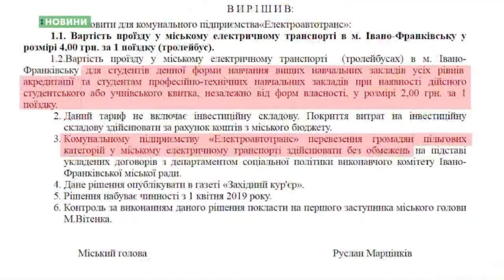01.04.2019. Новини. 13:30